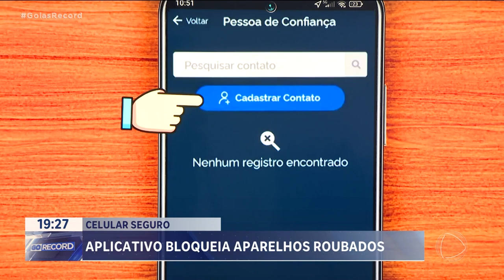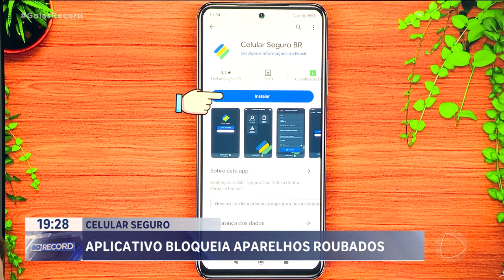CELULAR SEGURO GOIÁS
APLICATIVO BLOQUEIA APARELHOS ROUBADOS. QUASE METADE DA POPULAÇÃO BRASILEIRA NÃO ADERIU AO APLICATIVO CELULAR SEGURO. DEVERIA PORQUE O PROGRAMA PRATICAMAENTE INUTILIZA O APARELHO EM CASO DE ROUBO. E CELULAR É OBJETO DE DESEJO DE 10 EM CADA 10 LADRÕES.